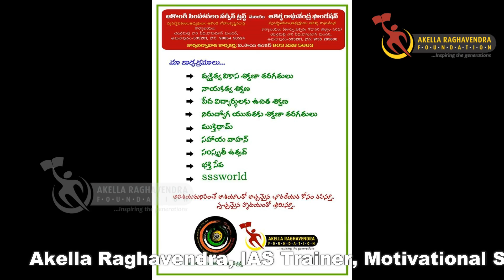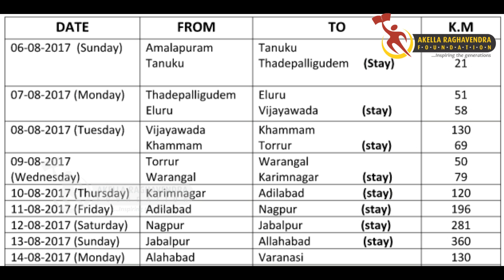A COMMON MAN FOR SOCIETY || THE BROTHERHOOD BIKE JOURNEY || AKELLA RAGHAVENDRA || PAVAN AKONDI